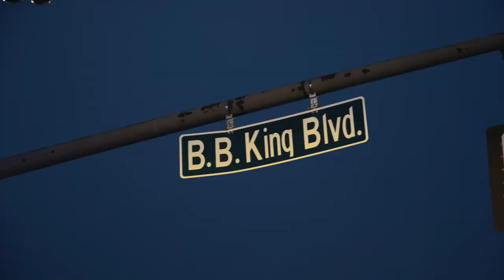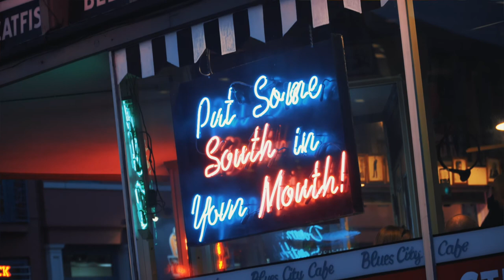Jerry Patton at Kiremico Sessions Memphis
The New released video of 'How I was Raised' by Jerry Patton in the city of Memphis.